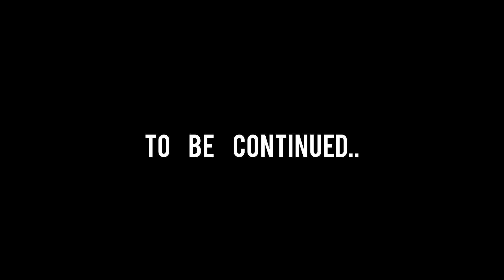LOCAL MAN VS WILD 'ECHHEY BOYZ😂😂